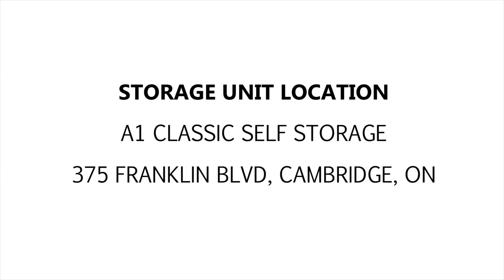A1 Classic Self Storage Cambridge Unit D11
This right here looks like a great unit! A lot of furniture and decor on the inside. There's also a BBQTEK mini grill at the front! You can spot some boxes and other items on the inside as well. Bid now and this unit could be yours!

This unit is located at:
A1 Classic Self Storage- Cambridge
375 Franklin Blvd. Cambridge, ON N1R 8G7